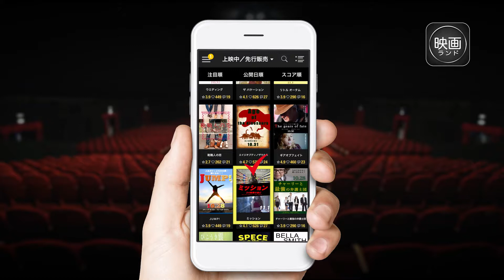映画チケット予約アプリ「映画ランド」 CM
★「作品検索 ⇒ 座席予約」まで完結！！
★  予約対応劇場数、国内最大級！！
★「90万人」映画ファンが愛用！！
★   全映画館の上映時間を網羅！！

AppStoreがオススメする話題の映画アプリ。ユーザー評価の90％は「星5つ」以上！話題の映画ニュース、クチコミ情報が充実！！
試写会チケット、非売品グッズなどプレゼントキャンペーンも頻繁に実施中！！